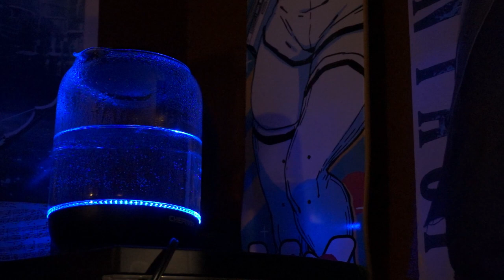MAN USES WATER BUBBLER FOR THE FIRST TIME AND YOU WON'T BELIEVE WHAT HAPPENS NEXT!! [WATCH TILL END]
OMG CAN YOU EVEN BELIEVE THIS?!?!?!?!